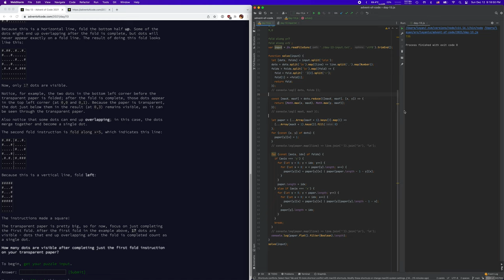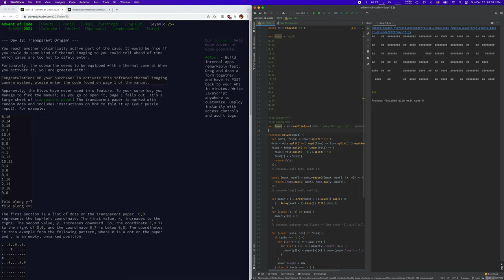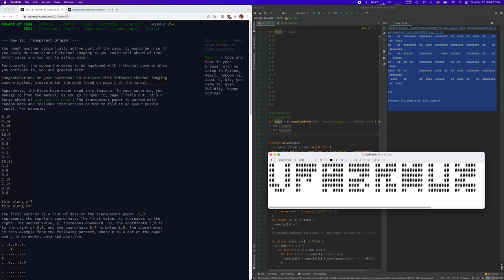advent of code 2021 day 13 (32:17 rank 2318)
Ugh so bad today, too. First took a while to realize that dot meant non-dots. And then for the second part, failed to realize that my naive folding only works for perfect folds. Video cut short when I took a break to think about this some more.